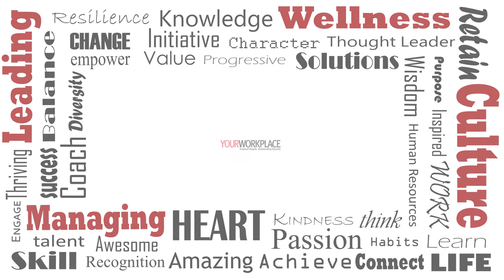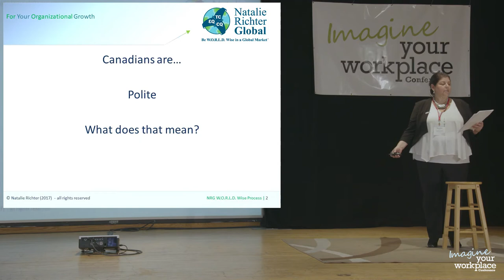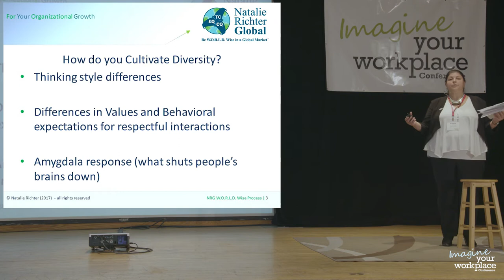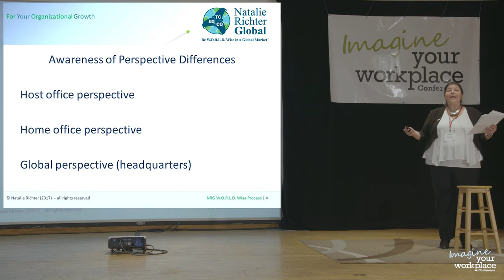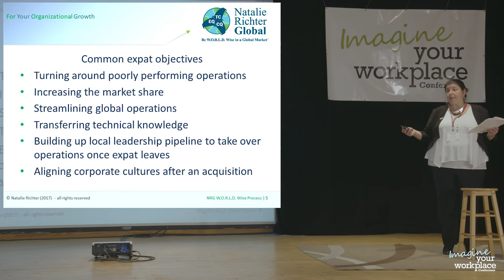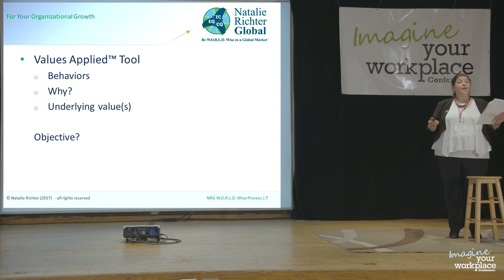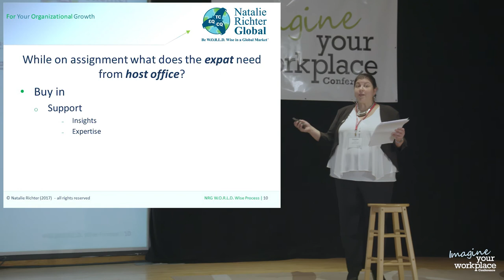Natalie Richter, Authority in Global Work, Richter Global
Imagine Your Workplace Conference
Employee well-being is pivotal to a thriving workplace. This radical event addresses employee productivity by delivering and examining trendsetting information on leading, managing, culture and wellness. Every Canadian business leader and HR professional interested in improving employee well-being is welcome. For the love humanity, join us.

Lightening Talk Session: Cultivating Diversity to Maximize Innovation

The Secret to better results is diversity. Why? Different perspectives lead to more innovative thinking and solutions. To create a culture that supports diversity, teams need to listen to and support each other so that they bring their best brains to the table. Yet creating a safe environment where innovative ideas can flourish is easier said than done. Learn about the Values Applied™ tool that brings out the best in your team by supporting a respectful and aligned culture.

Natalie Richter's specialization is communication style differences and how to bridge the gaps and leverage those differences. She taught Applied Cross-Culture Management and her coaching practice includes organization and team culture development and integration. She also coaches executives who do business in relationship-centric cultures who must maintain professional integrity and comply with regulatory processes.